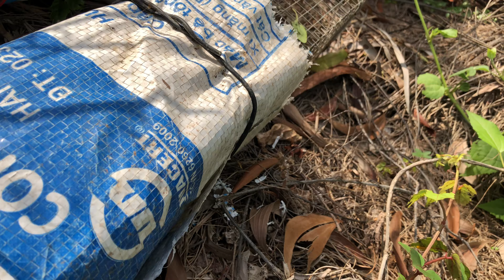Thăm bẫy rắn dính con chuột Cống